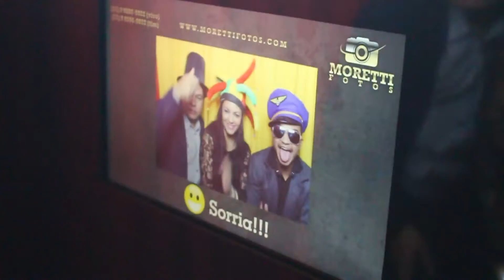Lançamento da nova temporada do Circulação - Parte 2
Sucesso!!! A festa foi no Three Dogs Pub e reuniu mais de 250 convidados.